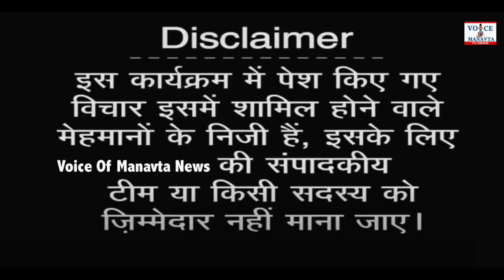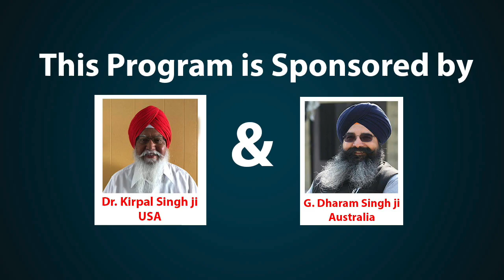एक धूबा मारे तुहू तोर बरोबर आय - Guru Ghasidas जी के 42 अमृतवाणी | EP - 20, Satnami Itihas, VOM tv